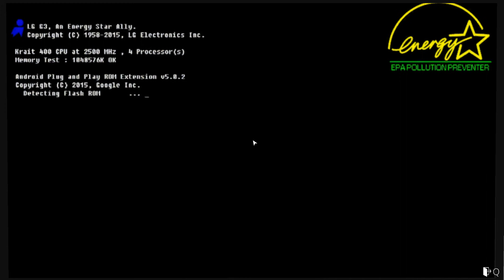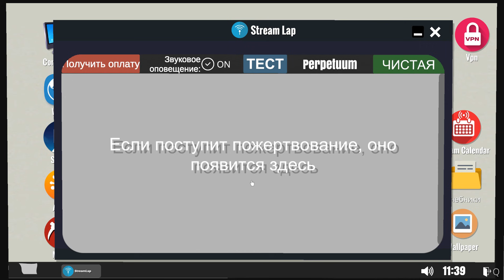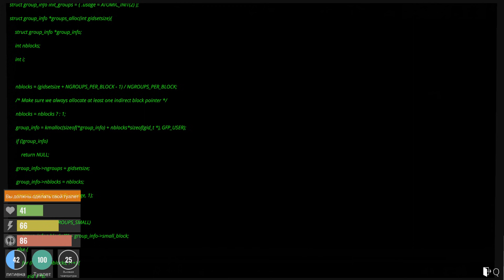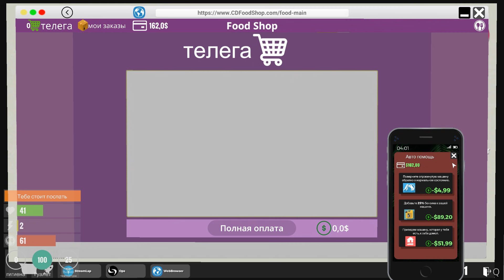КУДА ХОДЯТ КОТЫ ПОКА ВЫ СПИТЕ 😸 ( Streamer Life Simulator )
Пора выбиться в люди
Хорошего дня и настроения вам !
Зарабатываем деньги в игре - Streamer Life Simulator
На канале вас ждет еще много интересных игр ! Таких как :
The Great Perhaps , Valiant Hearts, TABS , Grounded , Carrion , Machinarium , Destroy All Humans! Super WorldBox , Симуляторы , Мобильные игры , новинки игр , бесплатные игры , игры на телефон , прохождения на русском и т д.
 Новые видео каждый день. Присоединяйся ! Мы ждем тебя =)